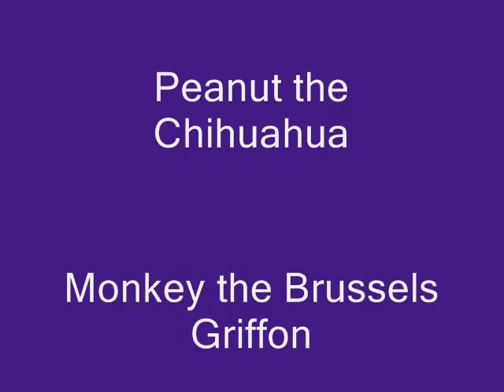Peanut and Monkey Dance